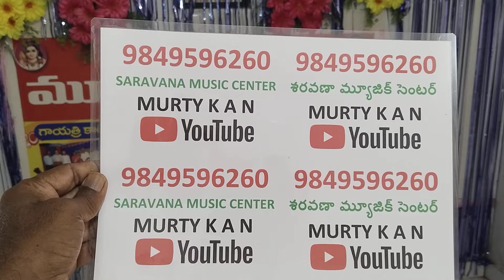Hamsadwani //vocal // హంసధ్వని // గాత్ర సాధన // రాగ సంచారము గమకములు